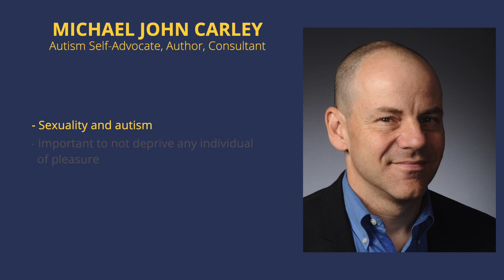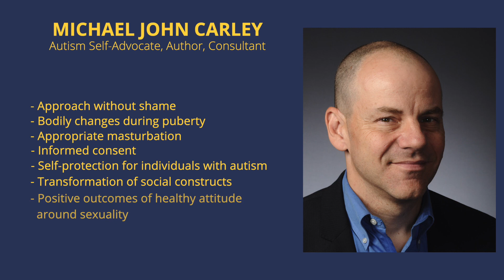21. Rethinking Unemployment & Sex Education, w/Michael John Carley - AutismKnowsNoBorders (Full Int)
Discover what’s possible when education is informed by science.

Michael John Carley is an autism self-advocate, author, and consultant. This pioneer in the world of autism advocacy was one of two people on the spectrum to address the US Congress in their first-ever hearings on autism.

Michael was the Founder of GRASP — the largest organization in the world comprised of adults on the autism spectrum — and the Founding Executive Director of ASTEP, now called Integrate, whose mission is to help organizations identify, recruit, and retain professionals on the autism spectrum. He has presented at almost 150 conferences, hospitals, universities, health care organizations, school districts, and Fortune 1000 companies.

Michael has appeared in a wide variety of media outlets such as The New York Times, The Washington Post, BBC News, and NPR, to name a few. He has participated in a TED Talk and was featured in the documentaries On the Spectrum and Off the Rails. His articles and columns have been published in magazines such as Autism Spectrum News, the Huffington Post, and Sinkhole. He has also published two books and is currently waiting to publish a third. His first book is titled Asperger’s from the Inside Out, and the second, Unemployed on the Autism Spectrum: How to Cope Productively with the Effects of Unemployment and Jobhunt with Confidence.

Before his career in autism advocacy, Michael was a playwright in New York, as well as the United Nations Representative of Veterans for Peace, having spent time in Cuba, Bosnia, and Iraq.

In this conversation, Michael recounts his journey of discovering his diagnosis, which came shortly after his son’s. He explains how autism impacts his daily life and what he thinks is the only detriment for people on the spectrum.

We talk about the importance of support groups being led by autistic people, how to process unemployment in a healthy way, and the need for a comprehensive sexual education curriculum for young people with autism.

Autism Knows No Borders is available on all major podcast platforms.